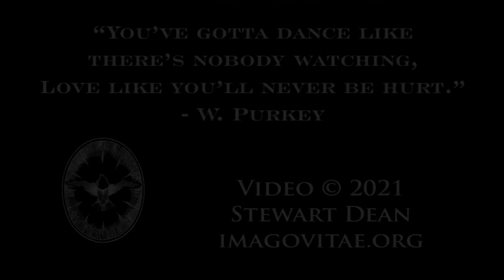Union Maid at The NorthEast Squeeze-In 2021...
Jamming at the Squeeze-In!

There once was a union maid, who never was afraid,
of the ginks and the goons and company finks
and the sheriffs that made the raids.